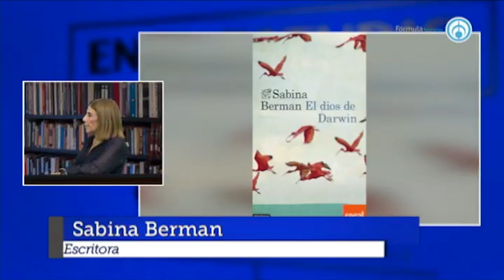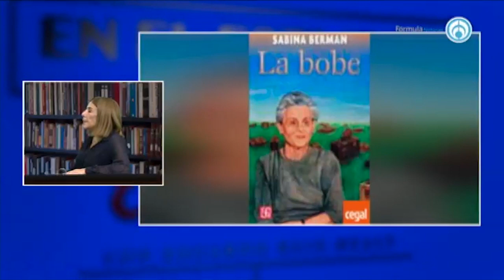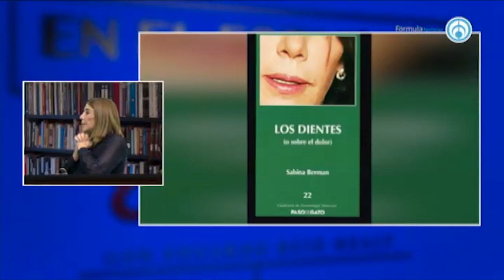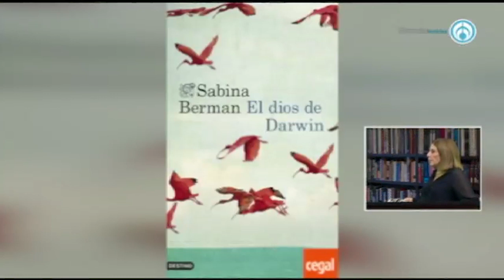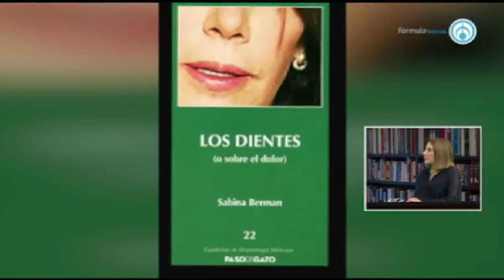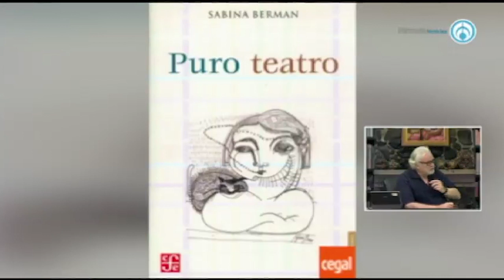Sabina Berman / Escritora y Dramaturga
-Emisión del sábado 6 DE Abril de 2019-